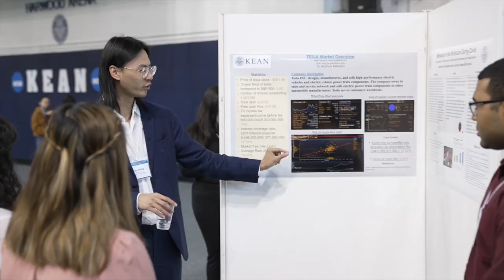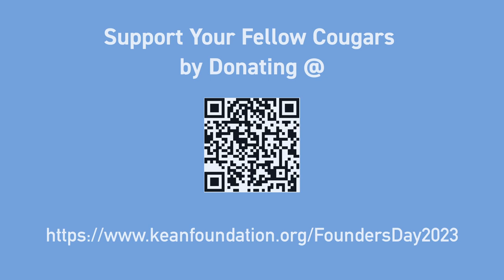Kean University Founders Day 2023 Promo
Get ready to celebrate Kean University Founders Day, our annual day of giving, on April 14, 2023. We'll have events throughout the day to mark the 168th anniversary of the founding of our predecessor the Newark Normal School. Help us raise $100,000 to support the Kean University Foundation